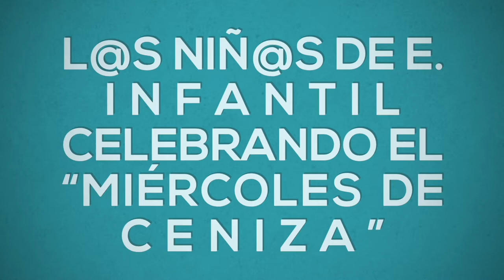Infantil. Miércoles de ceniza.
En las clases de Infantil celebramos el Miércoles de Ceniza con la colaboración de D. José Vicente. ¡Ha sido una celebración preciosa!